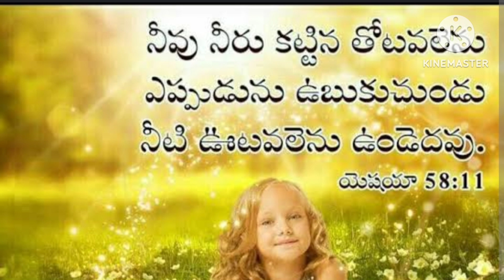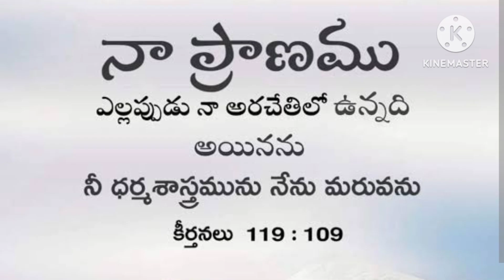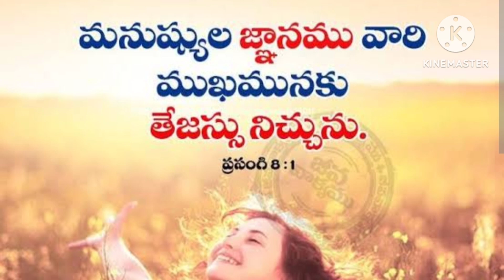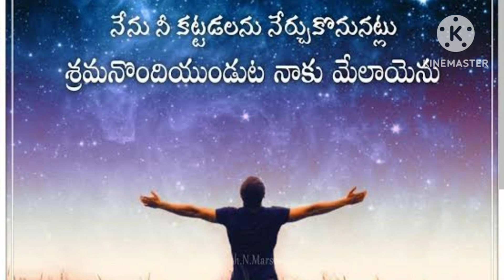మిగుల ఓర్పు వలన కలిగే లాభాలు